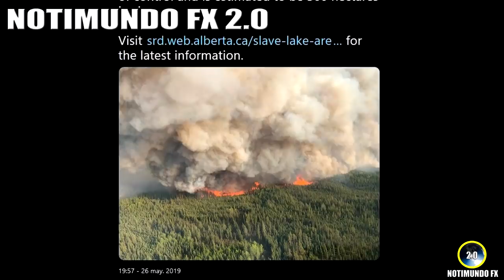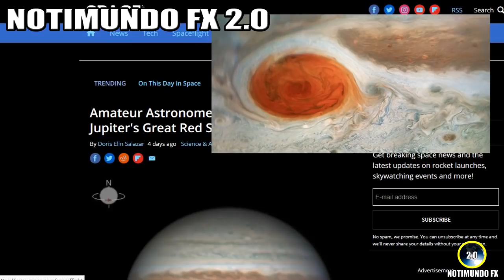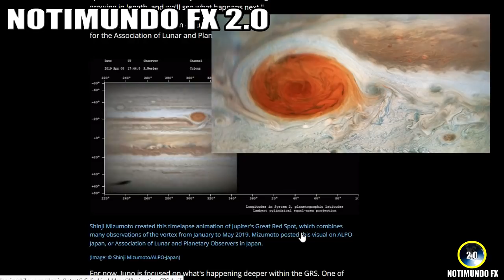Ultimas Noticias, SISMOS EN COSTA OESTE, TORNADOS, TORMENTAS y más información 28/5/2019